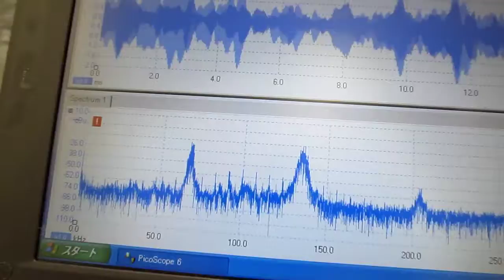超音波実験 Ultrasonic experiment 超音波テスター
１：キャビテーションの制御技術
２：液循環の技術
３：治工具の利用技術
４：マイクロバブルの利用技術
５：超音波の計測技術

Ultrasonic experiment